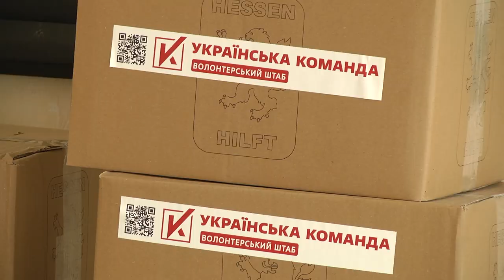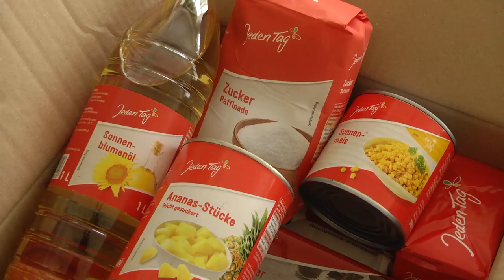Гуманітарна допомога навчальним закладам м Суми від Української команди